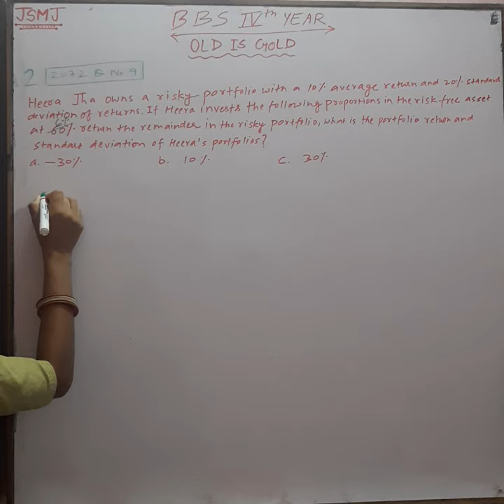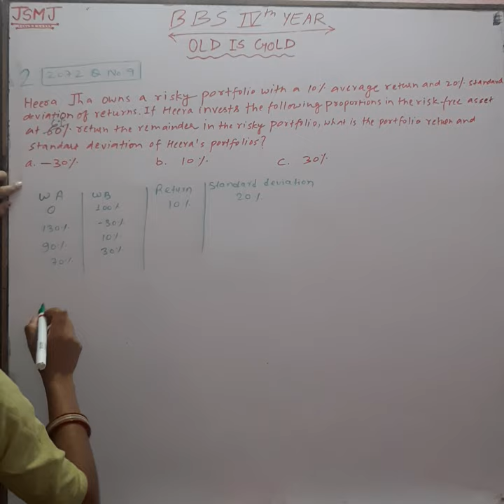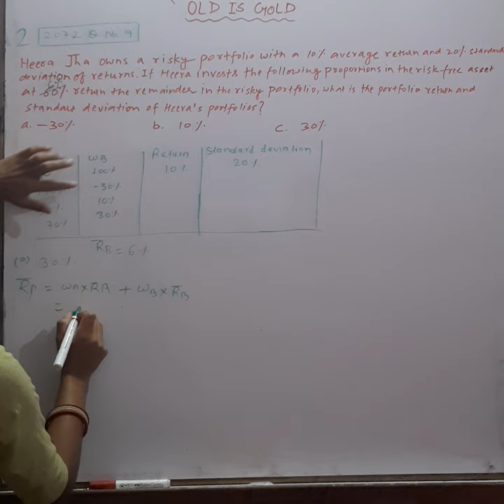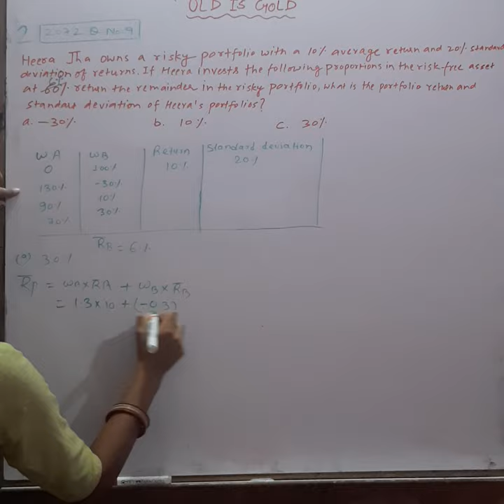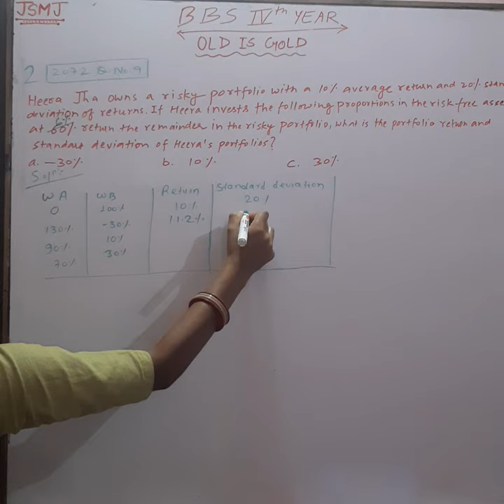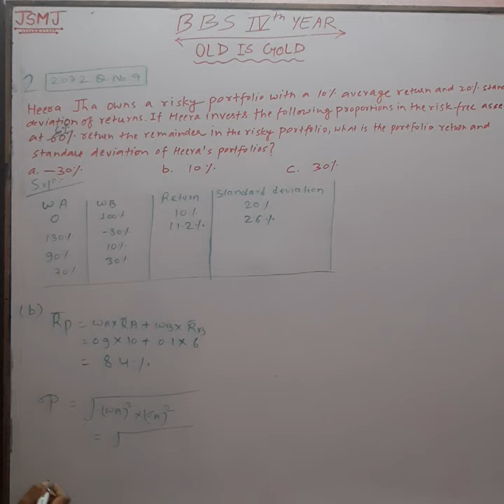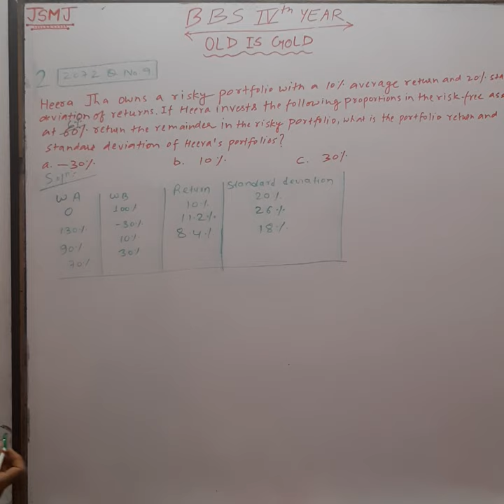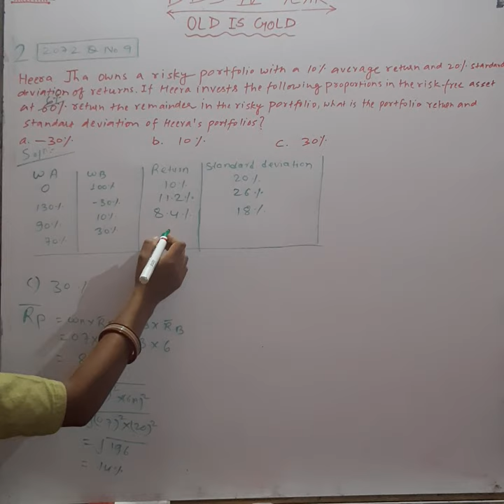BBS IVth YEAR Q2 2072 Q.No.9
Stay alert Stay Home Stay Safe Happy Learning